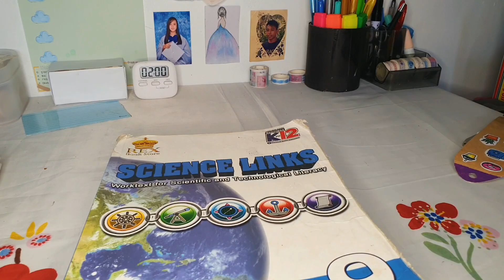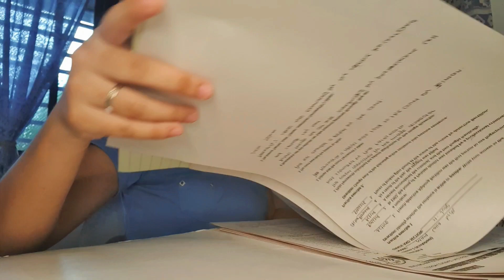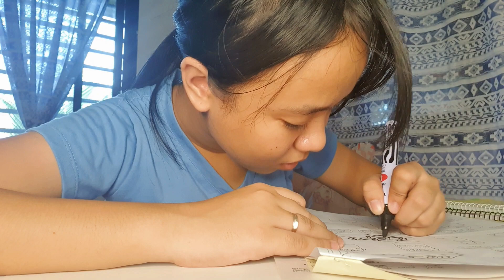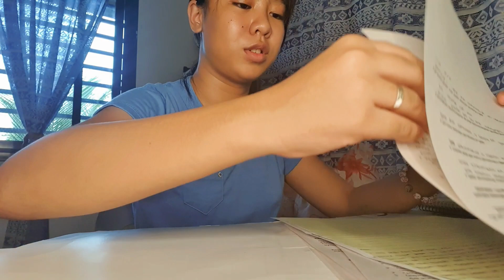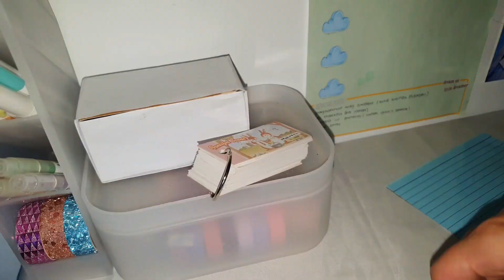STUDY & JOURNAL WITH ME📓| Philippines🇵🇭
if you're interested at any products I ordered at shopee like stationeries, art supplies, organizers. Just check this link, add to cart and buy!

My channel needs 1k subscribers to get monetized and I really wanted to help my family.
A small gesture frome you goes a huge way for me. Thank you so much for your support